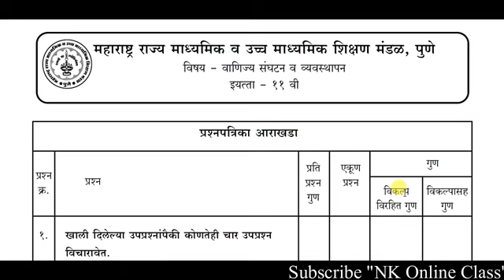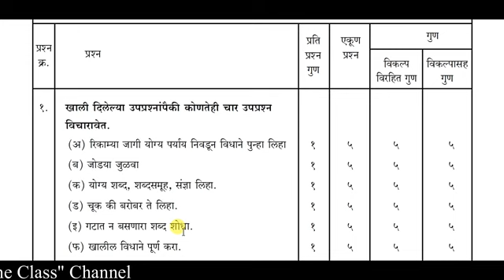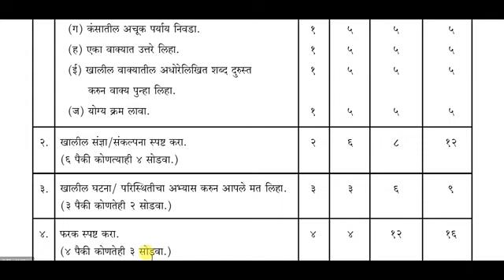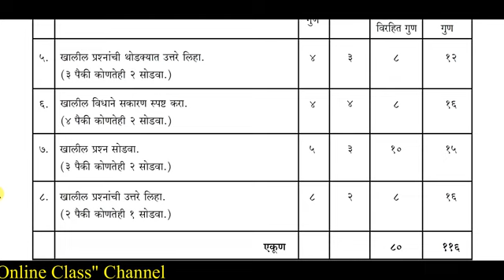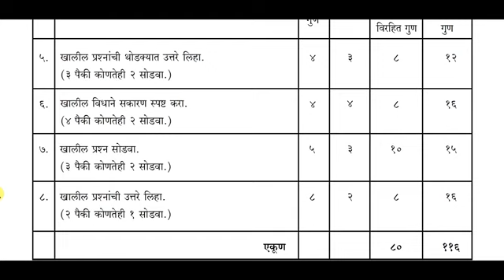OCM Second Term Exam Format द्वितीय सत्र परीक्षेचे स्वरूप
नमस्कार मित्रांनो,
आज आपण वाणिज्य संघटन आणि व्यवस्थापन  विषयाच्या द्वितीय सत्र परीक्षेच्या स्वरूपाचा अभ्यास करणार आहोत.